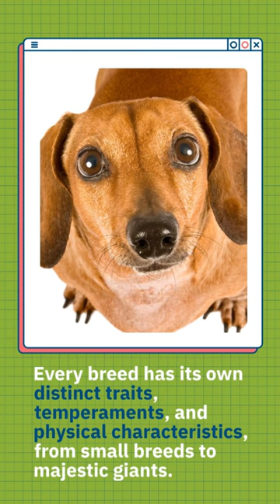The Incredible diversity of Dog breeds#shortsvideo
In this short video, we explore the incredible diversity of dog breeds worldwide! From the tiny Chihuahua to the massive St. Bernard, there is a breed for anyone who is looking for a loyal companion.

If you're curious about the different breeds of dogs and want to learn more about them, this video is for you! We cover everything from the basics of dog breeds to some of the rare breeds that you might not have heard of before. If you're looking for a fun and informative video about dog breeds, be sure to check out Channel Doggies by Sandeep!
The Incredible diversity of Dog breeds

Welcome to attract journey into the extraordinary world of 340 recognized dog breeds! In this captivating YouTube video, we delve into the vast diversity of canines that inhabit our planet. From the adorable small breeds to the regal and majestic giants, we showcase the incredible range of sizes, shapes, and temperaments that make each breed so unique. Join us as we explore the fascinating history, characteristics, and traits of these remarkable dogs.

Whether you're a dog enthusiast, a prospective owner, or simply curious about our four-legged friends, this video is a treasure trove of canine knowledge.

🤣Channel Doggies By Sandeep

When we make COMPILATIONS, we do not steal other people's videos but share quality compilations with other people.

We will remove the clip, or video, or come to an agreement. Thank you.

funny dog and cat memes,
funny dog and baby videos,
funny dog adoption profiles,
funny dog and owner costumes,
funny dog and cat videos 2021,
a dog funny video,
a dog funny gif,
a funny dog picture,
a funny dog joke,
a funny dog story,
a funny dog name,
a funny dog poem,
funny dog photos,
dog funny barking,
dog funny birthday,
dog funny breathing,
dog funny birthday wishes,
dog funny bone,
dog funny birthday cards,
dog funny birthday meme